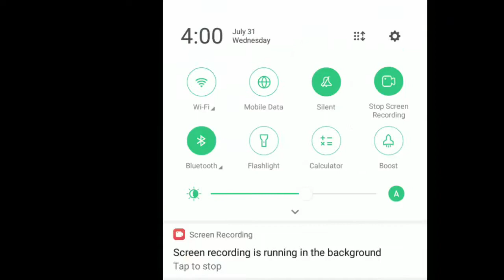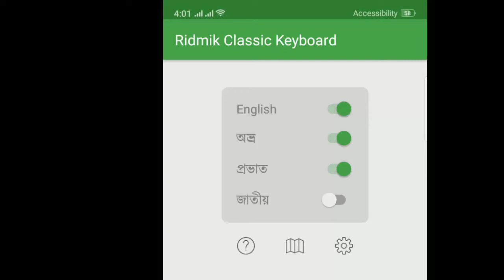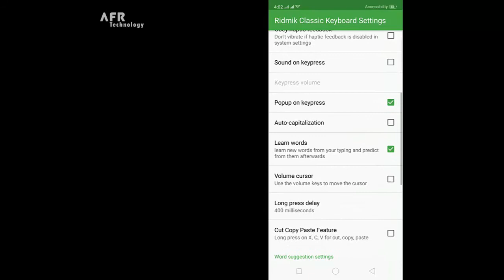বাংলায় লিখলে অটোমেটিক ইংরেজি হয়ে যাবে | easy bangla type keyboard in Andriod Phone 2019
বাংলায় লিখলে অটো ইংরেজি হয়ে যাবে | easy bangla type keyboard in Andriod Phone 2019